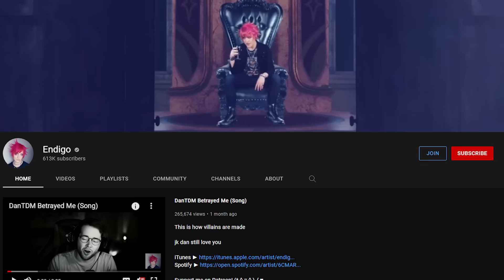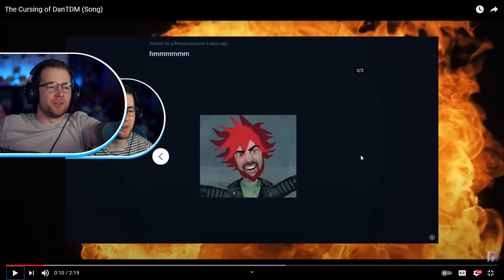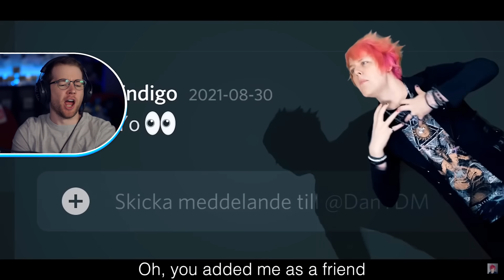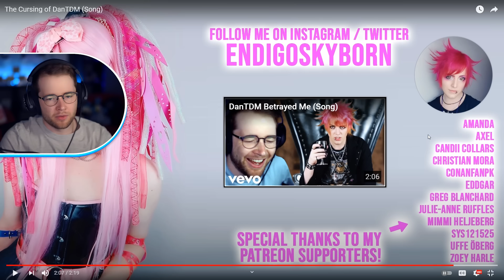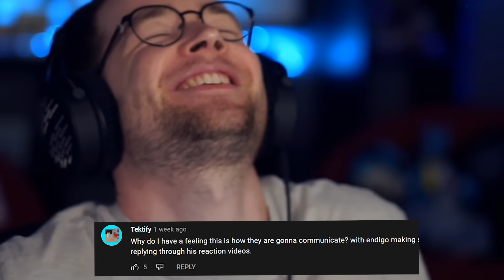i have been cursed..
i am now a cursed man..

Edited by: DanTDM